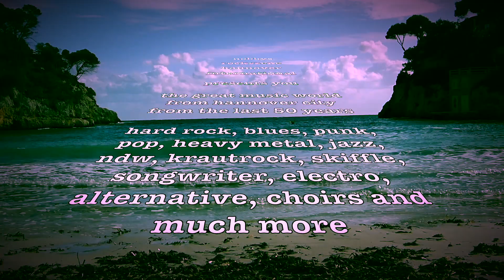Nobbys Rockszene Hannover International (Official Trailer)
Im Sommer 2015 haben wir gesagt: Alles von Bands und Musik aus Hannover aus den letzten 50 Jahren gibt es nur bei uns ! Nun ja, wir haben nicht gelogen ! Unser ältester Beitrag bis jetzt ist sogar 73 Jahre alt. Die Melodias waren ein Tanz Orchester und wurde 1946 in Hannover gegründet. Es gibt noch über vieles aus Hannover zu berichten... Wir freuen uns darauf !